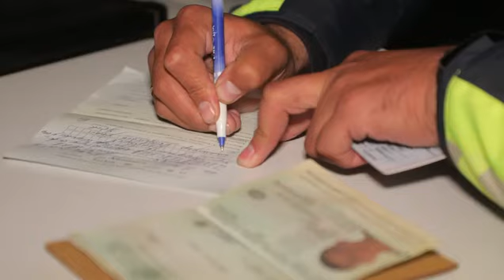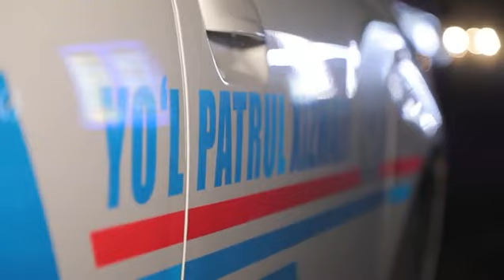Reyd jarayonida davlat raqam belgisini ko‘rishni cheklab boshqarilgan